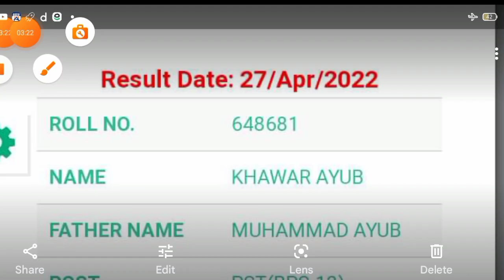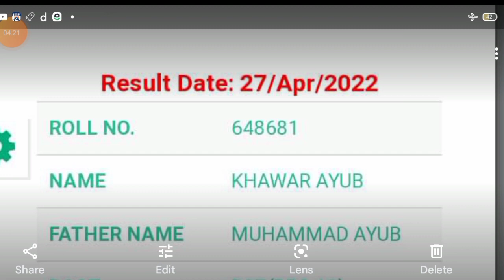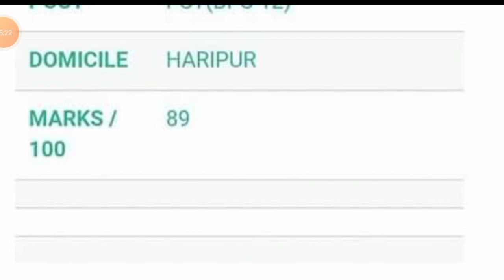Toper of PST Hazara Division kpk